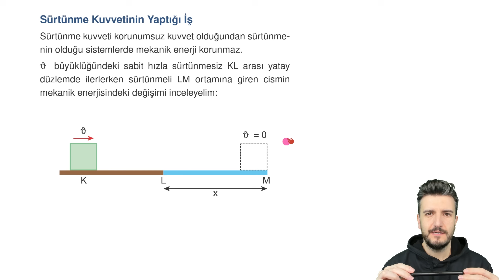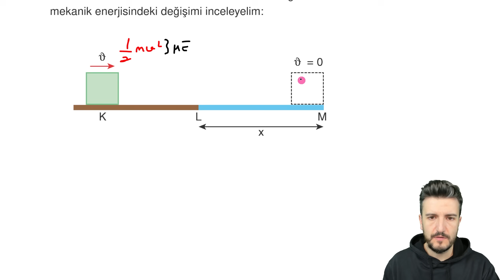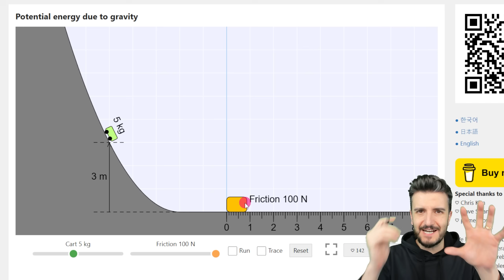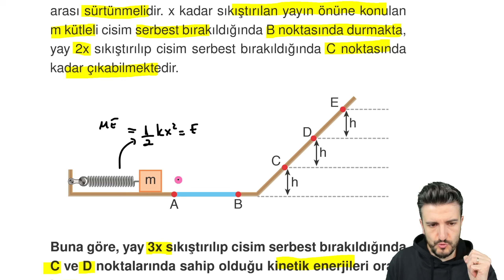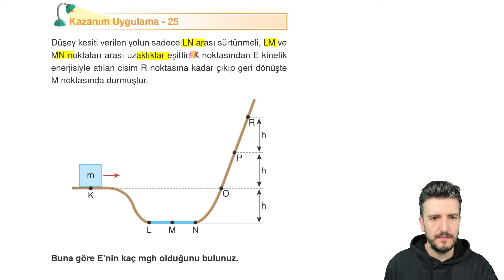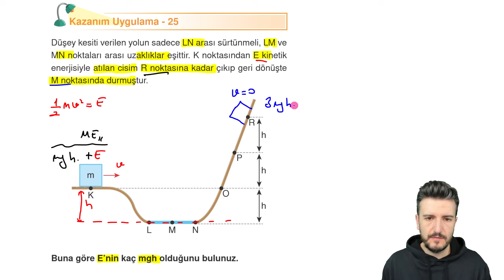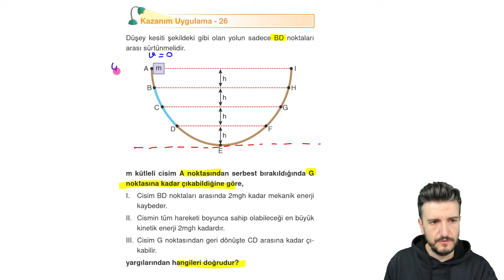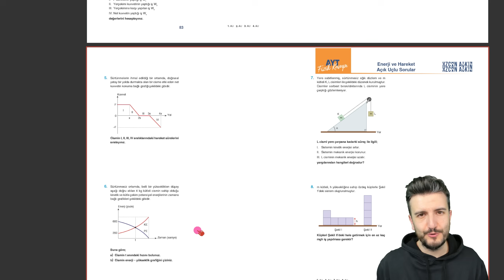Sürtünmeli Yüzeylerde Mekanik Enerji | Enerji ve Hareket - 5 | 88 Günde AYT Fizik Kampı | 20. Gün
tytfizik aytfizik yks Bu konu anlatım videosunda enerji ve hareket ünitesi ile ilgili konu anlatımı yapılmış, sürtünme kuvvetinin yaptığı iş simülasyonlar ile gösterilmiştir. Sürtünmeli yüzeylerde mekanik enerjinin korunumu incelenmiş ösym tarzında soru çözümü yapılmıştır.

88 Günde AYT Fizik kitabımızı temin edebilmek için:
Trendyol:

✅ 9. Sınıf Konuları Oynatma Listesi
✅ 10. Sınıf Konuları Oynatma Listesi
✅ 11. Sınıf Konuları Oynatma Listesi
✅ 12. Sınıf Konuları Oynatma Listesi

KAZANIMLAR:
11.1.6. ENERJİ VE HAREKET
11.1.6.1. Yapılan iş ile enerji arasındaki ilişkiyi analiz eder.
a) Kuvvet-yol grafiğinden faydalanılarak iş hesaplamaları yapılır.
b) Hooke Yasası verilir.
c) Grafiklerden faydalanılarak kinetik, yer çekimi potansiyel ve esneklik potansiyel enerji türlerinin matematiksel modellerine ulaşılması sağlanır.
ç) Matematiksel hesaplamalar yapılması sağlanır.
11.1.6.2. Cisimlerin hareketini mekanik enerjinin korunumunu kullanarak analiz eder.
a) Öğrencilerin serbest düşme, atış hareketleri ve esnek yay içeren olayları incelemeleri ve mekanik enerjinin korunumunu kullanarak matematiksel hesaplamalar yapmaları sağlanır.
b) Canan Dağdeviren’in yaptığı çalışmalar hakkında bilgi verilir.
11.1.6.3. Sürtünmeli yüzeylerde enerji korunumunu ve dönüşümlerini analiz eder.
Sürtünmeli yüzeylerde hareket eden cisimlerle ilgili enerji korunumu ve dönüşümü ile ilgili matematiksel hesaplamalar yapılması sağlanır.